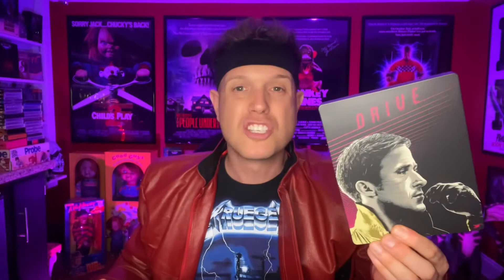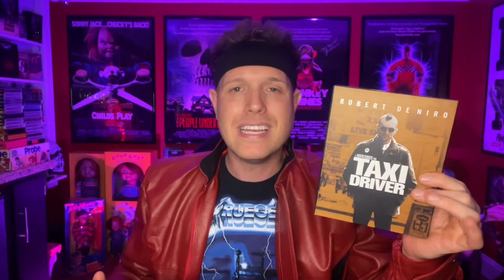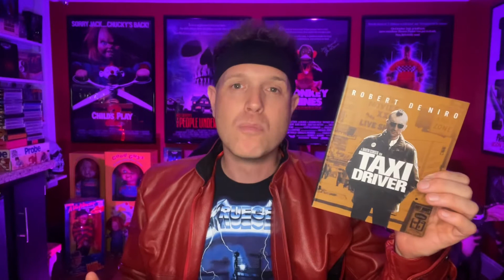5 Flicks YOU NEED to Check Out if you like DRIVE‼️ | Born2beRad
I would love to hear your thoughts on these flicks.
Leave them down in the comments below.

-Garrett